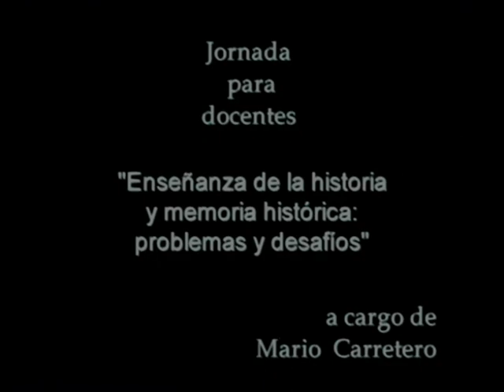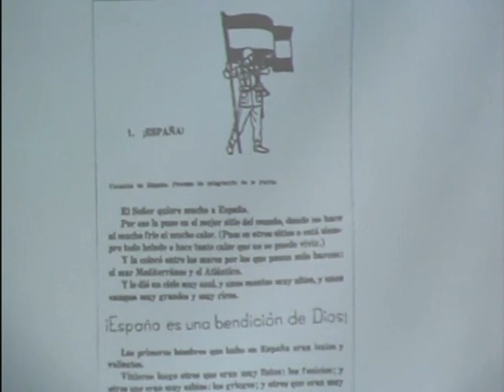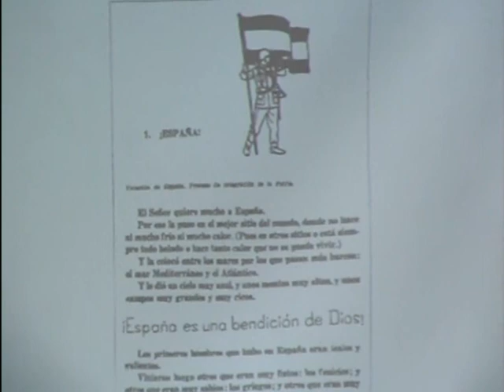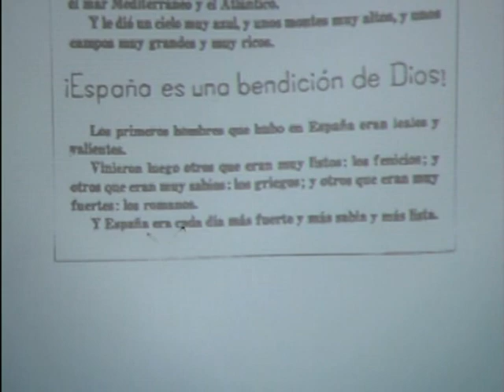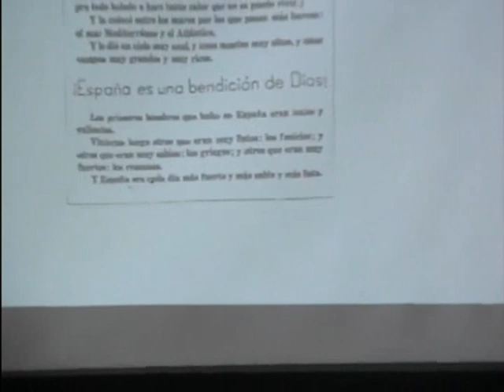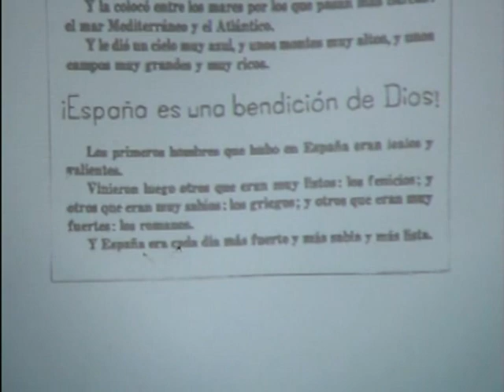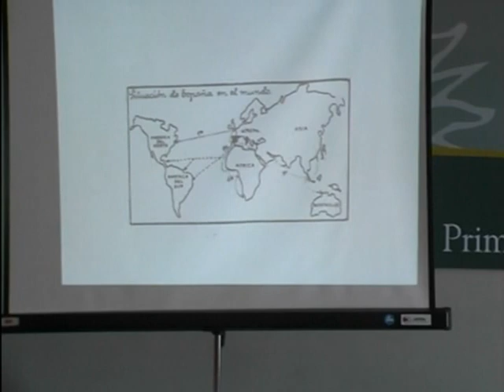2008 Mario Carretero 7 en Montevideo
El 5 de abril de 2008, se realiza una jornada para docentes a cargo de Mario Carretero: "Enseñanza de la Historia y memoria histórica: problemas y desafíos" en el Salón de Actos del Consejo de Educación Primaria (hoy Dgeip) en Montevideo, Uruguay. Video 7 de 11
Los actos escolares. Los libros de texto en la España franquista. El apriori ontológico